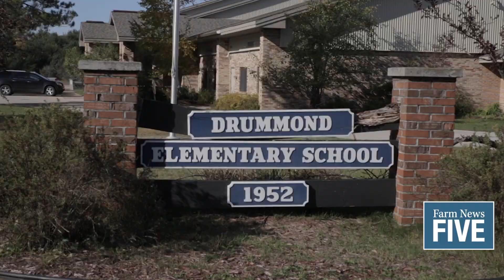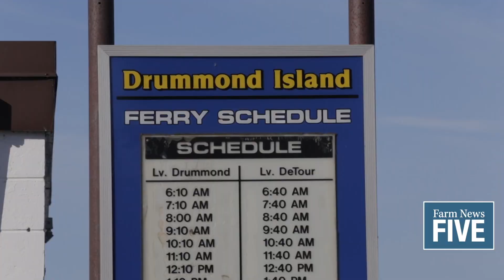On the road again: The FARM Science Lab visits the Upper Peninsula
The FARM Science Lab hit the road again this fall after a one-year hiatus. The 40-foot mobile food and agriculture classroom visited some of its furthest and most unique destinations yet - bringing field trip type experiences to school’s front doors.

“This fall we were able to get back on the road with the labs being shut down for the last year,” said Michelle Blodgett, Michigan Agriculture in the Classroom Manager. “It was an exciting opportunity for us to launch in the Upper Peninsula this year we started in Ironwood and ended in Drummond Island. We were able to cover from west coast to east coast of the upper peninsula we were able to visit 12 schools and about 2,000 students and about 200 teachers.”

One of those 12 schools was Drummond Island Elementary. The kindergarten through 5th grade school has a student population of close 50 kids this year. Drummond Island is the 2nd largest freshwater island in the United States at 134 square miles, with a population of just over one-thousand people. It can be found just off the eastern tip of the Upper Peninsula in Chippewa County, in the northern end of Lake Huron.